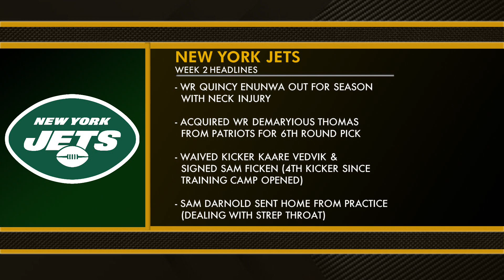What to Know About the Jets Ahead of Week 2's Monday Night Matchup - MS&LL 9/11/19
Les Levine and Dennis Manoloff discuss the latest involving the Jets and what to know ahead of the Browns' matchup with them on Monday.